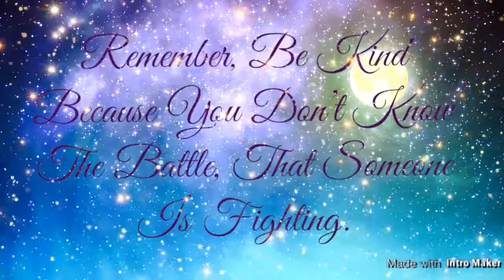Wish Plus Size Fashion Haul (8-7-20)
Finally months later, after ordering some clothing from WISH, my package arrived today. Some hits and misses. What were your favorites? Let me know!

Day To Day Rae
1438 Liberty Road